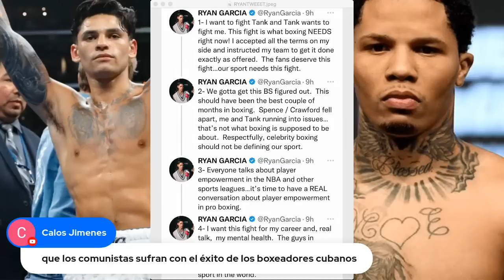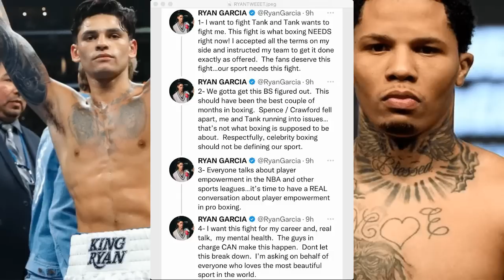¡RYAN GARCÍA DICE BASTA Y EXIGE QUE EL BOXEO SE PONGA SERIO YA!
Ryan García le dio con todo a los estamentos del boxeo en sus redes sociales, argumentando que su pelea con Gervonta Davis se tiene que dar y que no puede pasar como con la de Crawford vs Spence que no se ha dado y que ha sido un fracaso dell boxeo.
Mientras tanto en Nueva York, Vasili Lomachenko y Robeisy Ramírez se suben al cuadrilátero del MSG en la cartelera de Top Rank.
Y estamos de lujo con Green Fits, a quien visitamos en su programa y hablamos de la pelea de Jaek Paul vs Anderson Silva.